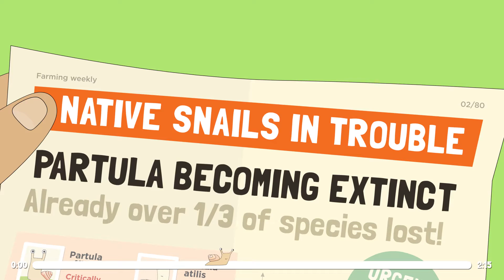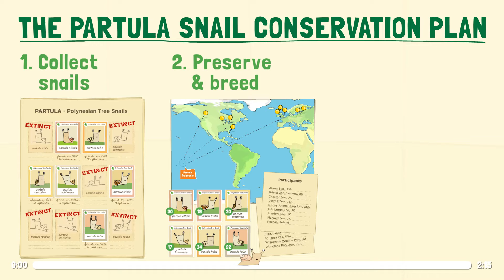Saving snails at Bristol Zoo